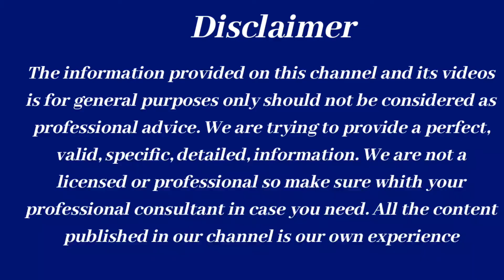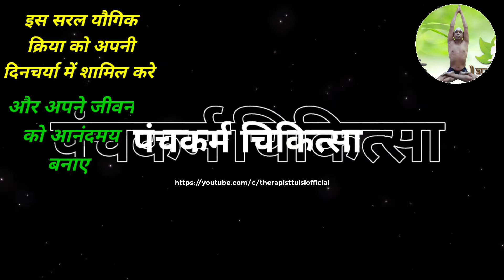सफलता के लिए सरल यौगिक क्रिया | happiness | success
hi friends
 I am therapist tulsi well come to my youtube channel therapist tulsi
About पंचकर्म चिकित्सा this video
In today's video I have explained about  neck exercise for success, happiness